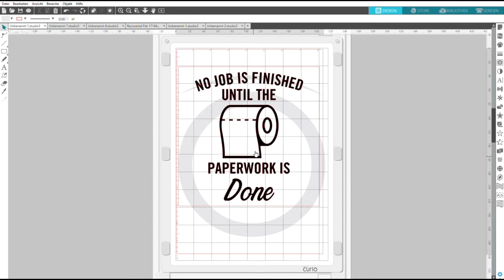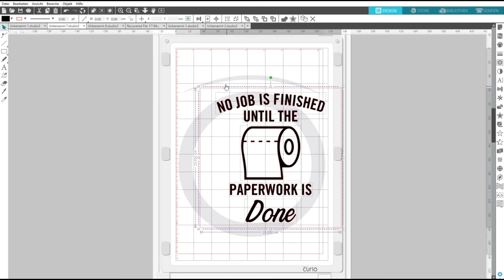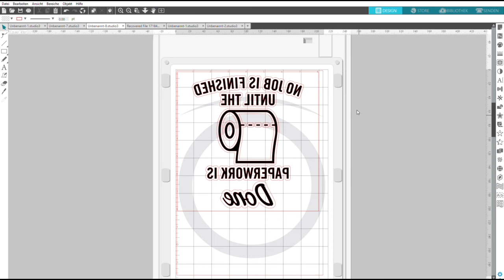Was wirklich da steht, siehst du wenn das Licht an geht / Magie / beleuchteter Bilderrahmen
Ich habe mich mal an diese verrückte Technik gewagt. Es ging auch alles gut, bis es ans Kleben ging.

Aber ich weiß jetzt wie ich es besser hin bekomme.

Demnächst folgt dann ein Video vom Kleben

Datei aus dem SilStore!

Docrafts Artiste

Docrafts Artiste